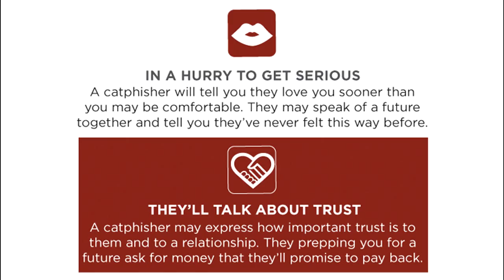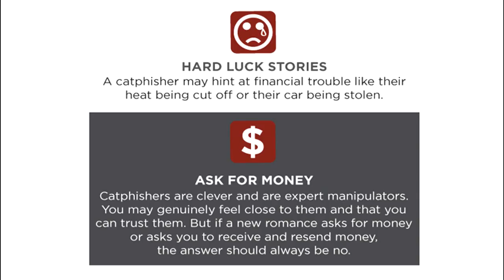Romance Scams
February is Valentine's Day and love is in the air. as are romance scams. BBB offers some helpful tips to avoid getting caught up in these webs of deceit.